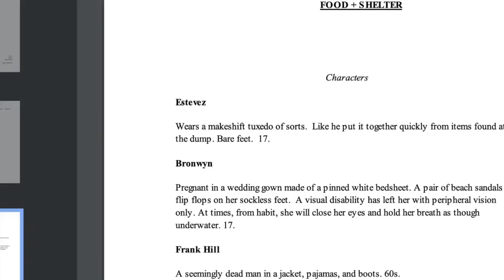Food & Shelter - The Wedding Dress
"A wedding gown made of a pinned white bedsheet" is the only description of main character Bronwyn's outfit in Food & Shelter. Here, costume designer Sandy Klein shares images of her work in progress.

Food & Shelter runs from Jan 21-30, 2022 at Next Stage Arts in Putney. VT.
More information at nextstagearts.org.